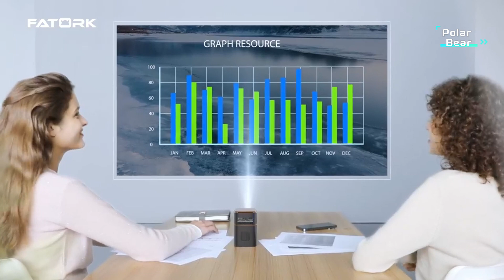TOP 5 Best Phone Projector 2024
5.Auto Focus Projector, VOPLLS 4K Projector

4.FATORK Mini Projector

3.Mini Projector, CLOKOWE 2024 Upgraded Portable Projector

2.Mini Projector, AuKing 2023 Upgraded 1080P Supported Outdoor Projector

1.120W Soundbar for TV, 2.1 Channel Surround Sound Speaker